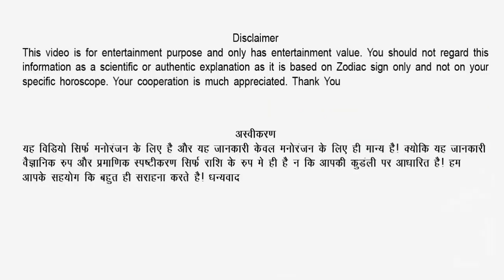CAPRICORN 2018 Makar Rashi Career, Finance, MONEY Annual Horoscope Forecast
धनु राशि वर्षफल 2018 धन, व्यवसाय, निवेश | SAGITTARIUS 2018 Dhanu Rashi Career, Finance, MONEY Annual Horoscope Forecast

• Recommended Tripod Stand

Enjoy the video about the forecast year 2018.